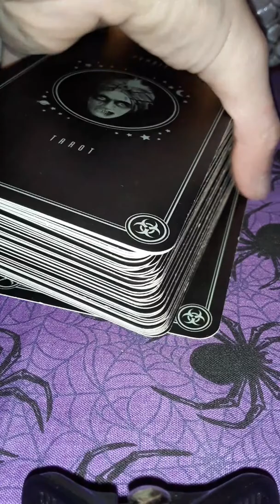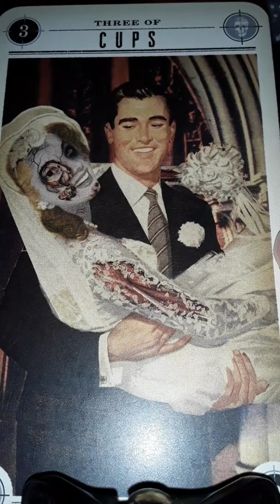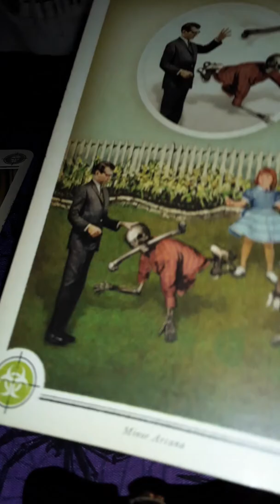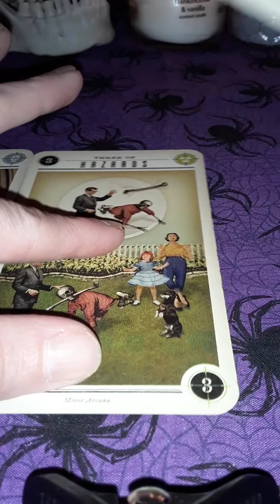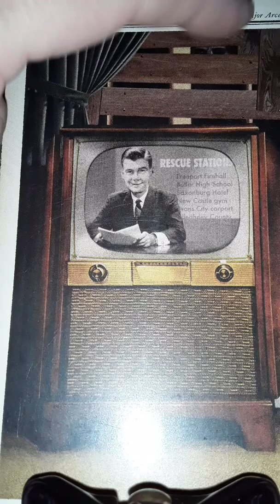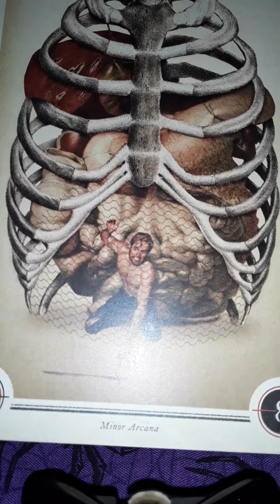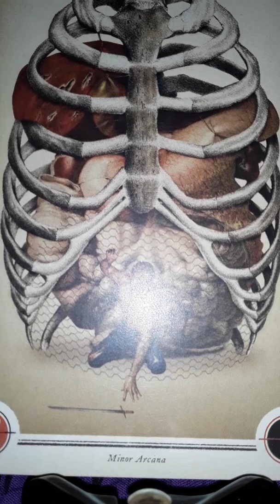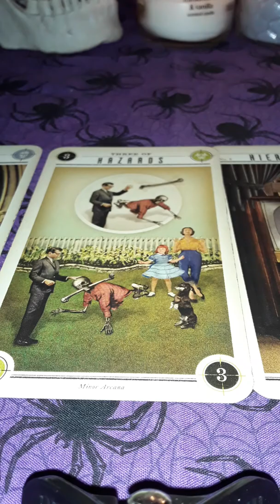Nancy Drew, Cancer.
My services are up on my Scary Starbeing Facebook page! Check them out!
Many blessings
Scary Starbeing